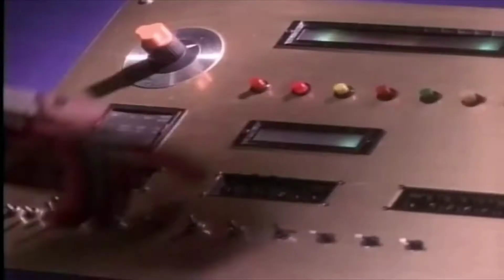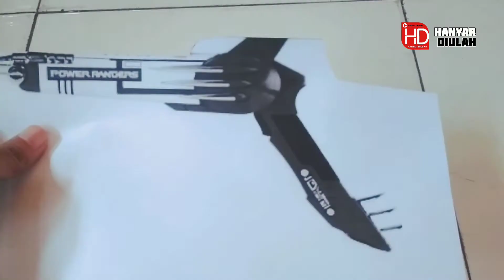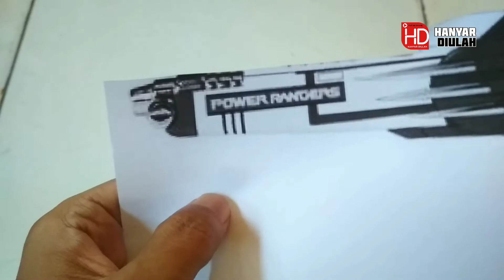HOW TO MAKE LEGACY BLADE BLASTER POWER RANGERS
Easy step by step make  LEGACY BLADE BLASTER POWER RANGERS.
You can make it too!!
HOW TO MAKE A BLADE BLASTER POWER RANGERS.
Steps to make a gun on the waist of the Mighty Morphin Power Rangers.
Materials and Tools:
Evafoam / heart foam
Korean glue
scissors / cutter
pen / pencil

CARA MEMBUAT BLADE BLASTER POWER RANGERS.
Langkah-langkah membuat pistol yang ada di pinggang Mighty Morphin Power Rangers.
Bahan dan alat:
Evafoam/busa hati
lem korea
gunting/cutter
pulpen/pensil

Legacy Blade Blaster Mighty Morphin Power Rangers
Power Rangers Legacy Blade Blaster
Power Rangers Black Edition Blade Blaster 2016 SDCC Exclusive!
exclusive Mighty Morphin Power Rangers Legacy: Blade Blaster
Make Legacy Blade Blaster Mighty Morphin Power Rangers
how to make Legacy Blade Blaster Mighty Morphin Power Rangers
tutorial Legacy Blade Blaster Mighty Morphin Power Rangers,